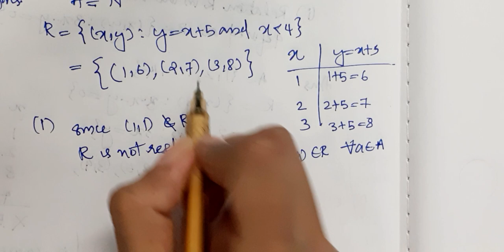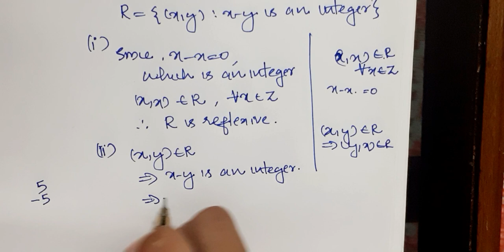Class XII Chapter 1 Relations and Functions Exercise 1.1.1(lecture 20)